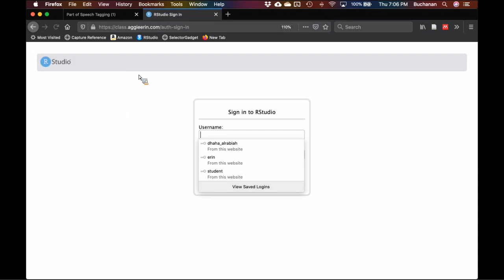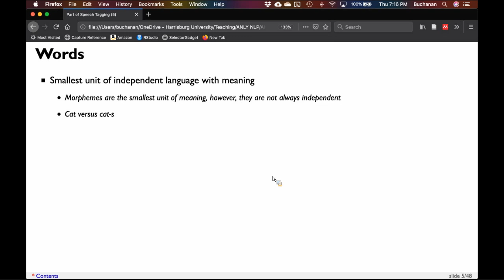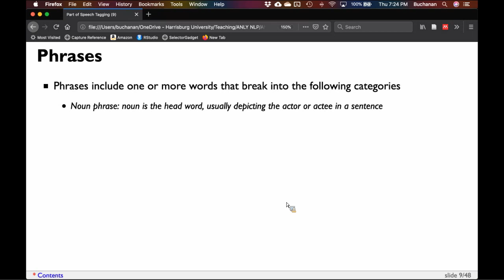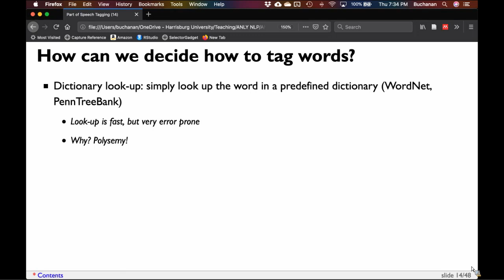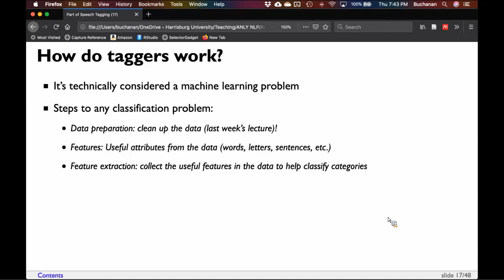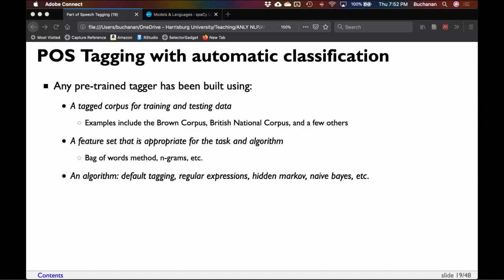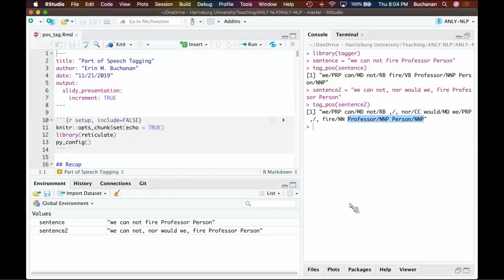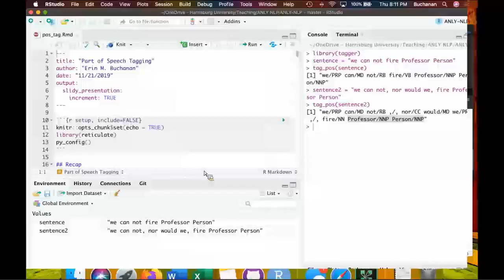R & Python - Part of Speech Tagging Part 1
This video is part of my Natural Language Processing course. This video covers part of speech tagging in both R and Python using some popular packages of nltk, spacy, and udpipe. Note: these videos are part of live online lectures, so random interruptions are normal!